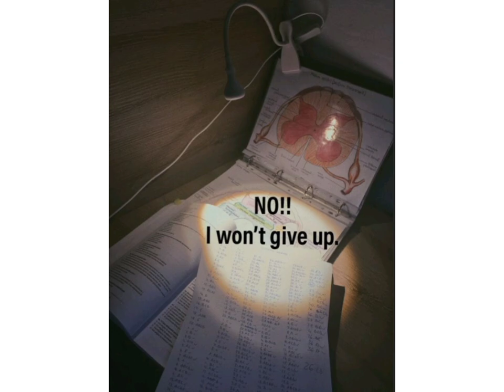Doctor dpz ideas | Doctor photography poses | Doctor dpz for insta, facebook & whatsapp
Hey everyone, I'm Rikta!🌼

Thankyou!💕

Hashtags -